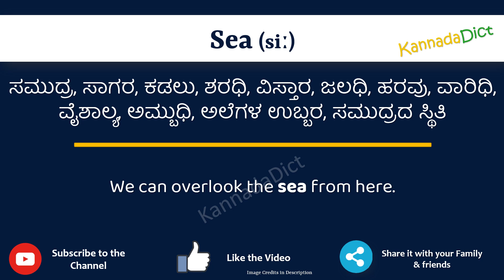Sea Meaning in Kannada | Sea in Kannada Dictionary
In this video, we will understand the meaning of Sea in Kannada and learn the pronunciation of Sea in Kannada.

 That is, you will understand Sea meaning in Kannada as well as how to speak Sea in Kannada,

What is the proper way to speak Sea in Kannada?

So, Let’s learn the word Sea in Kannada in just one minute.

Let’s, understands Sea examples in Kannada